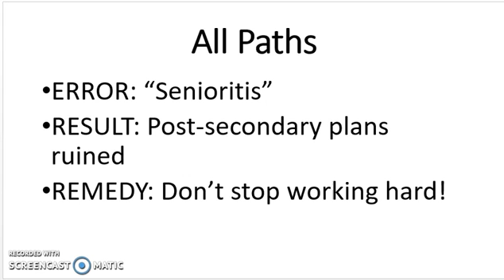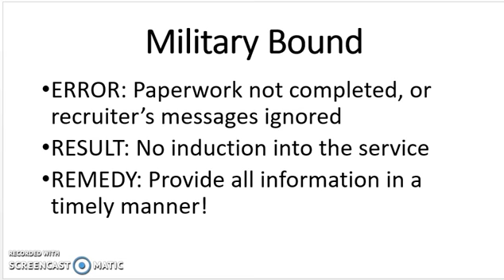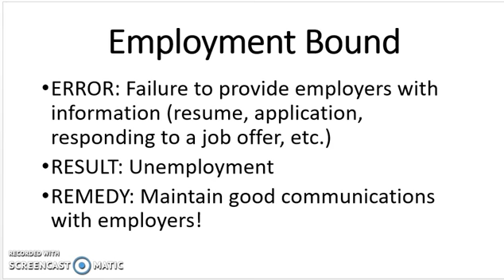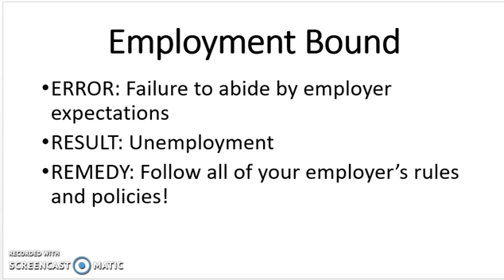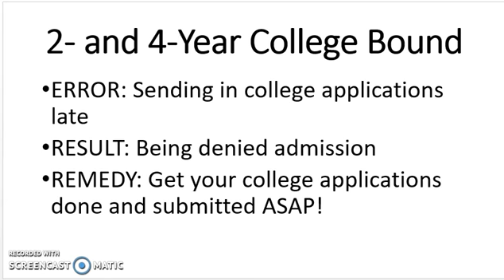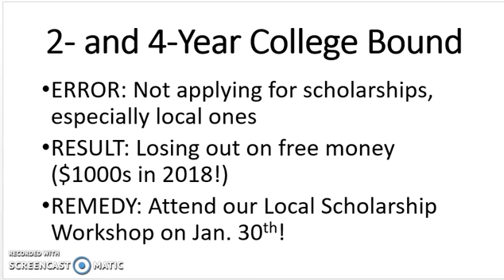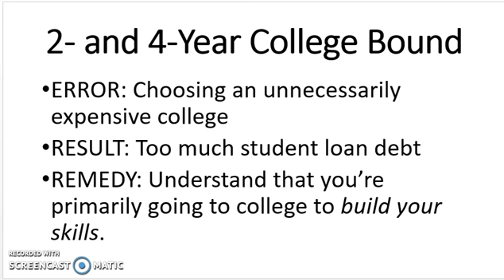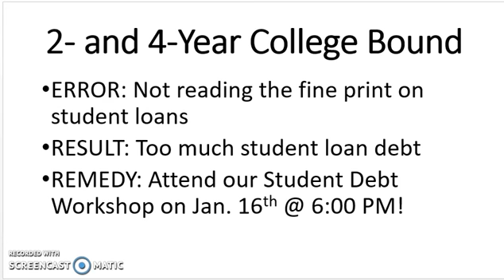After HS Errors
Avoid Senior pitfalls